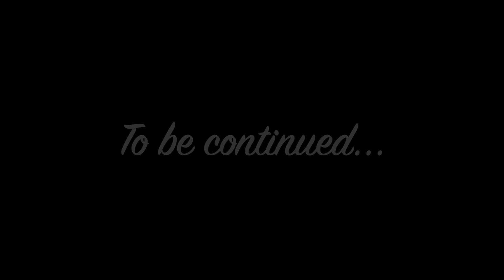Morning Vlog: House cleaning, House tour ... etc | Wales vlog